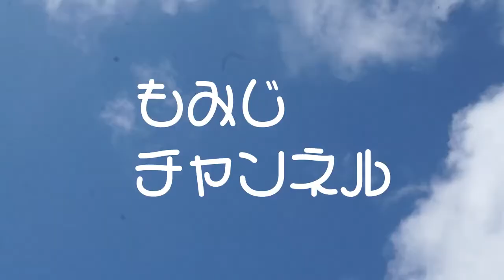グランモール公園で遊ぶもん！【もみじちゃんねる】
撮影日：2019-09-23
撮影場所：グランモール公園
■キッズコネクション